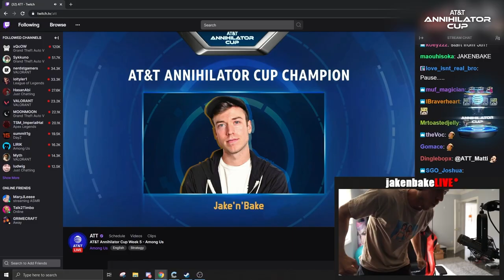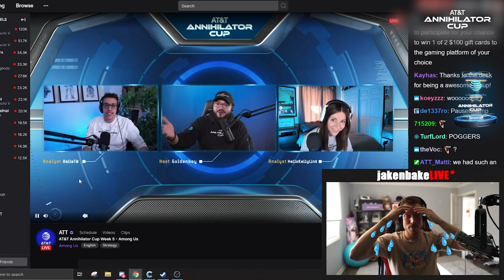Jake'n'Bake is Defending His Crown in the AT&T Annihilator Cup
After triumphing over the competition in last year's AT&T Annihilator Cup tournament, the IRL streamer Jake'n'Bake is ready to defend his title against 19 of the top Youtube and Twitch Streamers. Watch live every Friday in April at 4PM ET to see if Jake can pull off back-to-back victories.